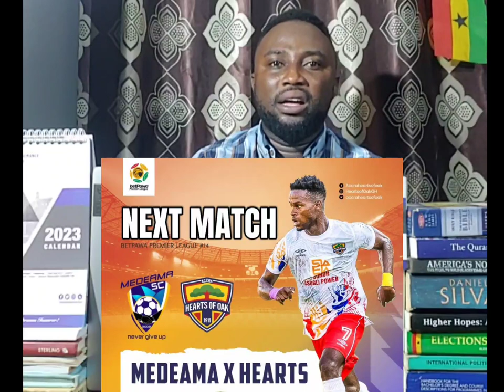PHOBIA EXCLUSIVE..HEARTS OF OAK AND THE TRUTH IN NEW COACH APPROACH..HEARTS FOR QUALITY PLAYERS..